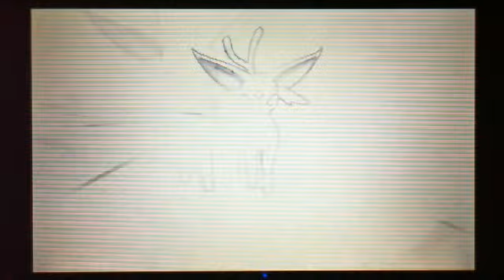Pokémon Y - Myron vs. Emma (Round 4)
This time I've bought 6 Pokémon with me unlike the last 2 videos lol.